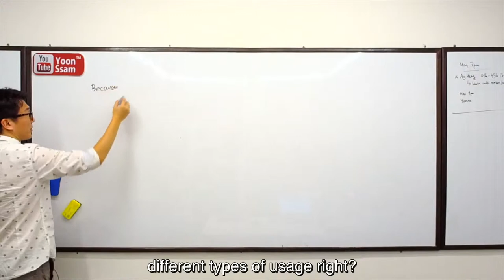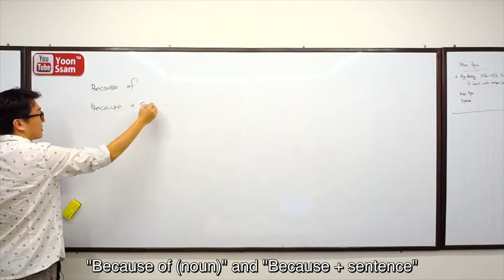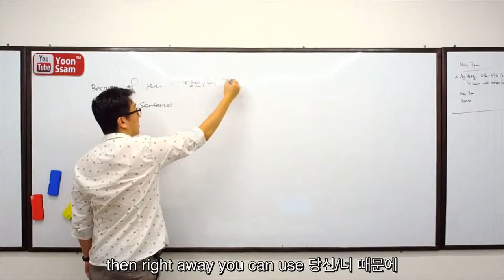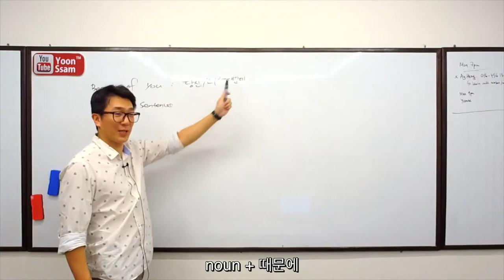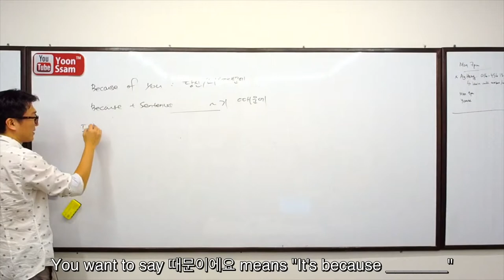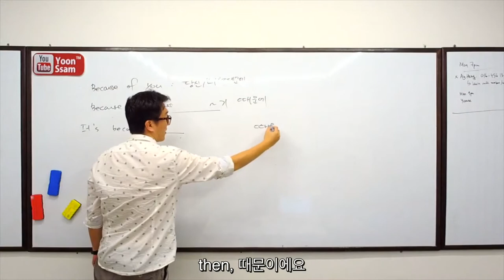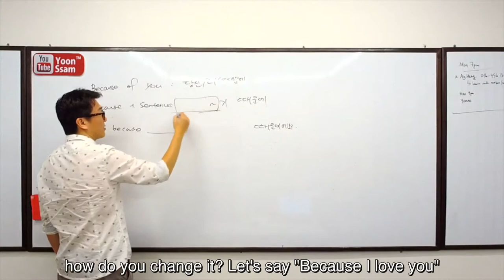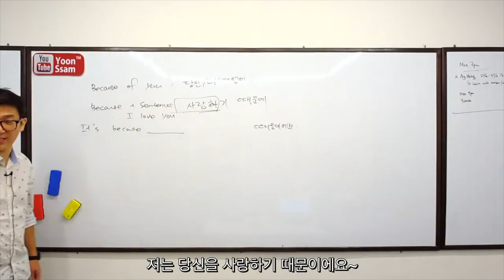How To Use Korean Sentence Connector 때문에 (Because)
In today's class video, we will learn how to use Korean sentence connector "because + noun" and "because + sentence".

Today's task - Create a sentence each using 때문에 + noun and 때문에 + sentence and leave them in the comments below!

Music from : Final Cut Pro X

Welcome to Penang Korean Class Youtube channel! We’re an innovative, community-driven Korean language studio based in Penang.